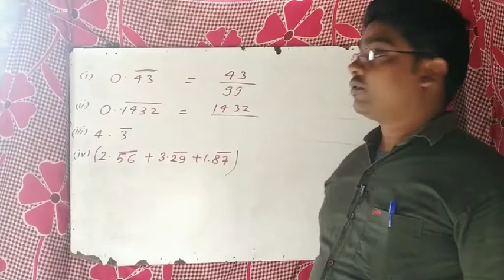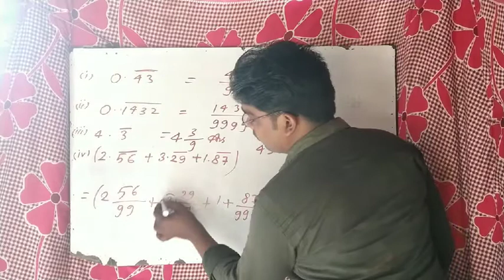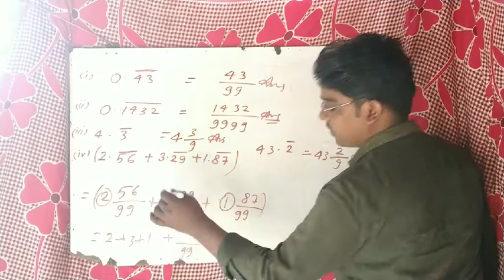#fraction, ratio(दशमलव ) recurring decimal आवर्ती दसमलव short ट्रिक ## decimal trick recurring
All competative entrance exams ##(ssc रेलवे रिक्रूटमेंट ) and many some other exams ## all chapters solution in easy way # trick math